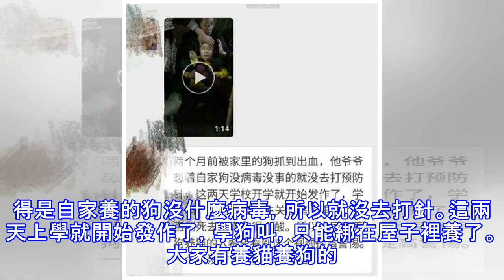【闢謠】小男孩得狂犬病學狗叫？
最近幾天一段「小男孩狂犬病發作猙獰學狗叫」的視頻在很多微信群和朋友圈裡瘋傳視頻中，這位「患了狂犬病」的小男孩被三人牢牢控制住還不停學狗叫這段看了讓人無比心痛的視頻還配有文字說明：男孩兩個月前給自家養的狗咬到了，爺爺當時覺得是自家養的狗沒什麼病毒，所以就沒去打針。這兩天上學就開始發作了，學狗叫，只能綁在屋子裡養了。大家有養貓養狗的一定要提高警惕！